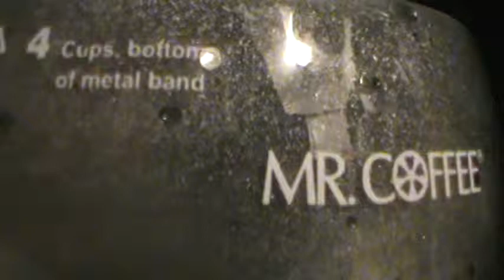BULB (Episode 465)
POSSUM